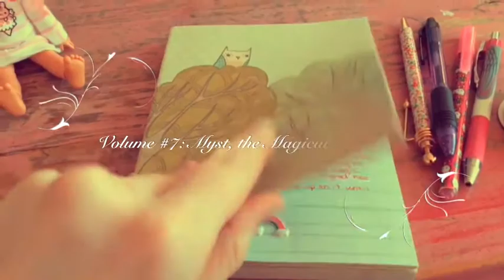Arthoniel's Home Volume 7: Myst, the Magical Alchemist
Myst is a magical alchemist who has singlehandedly created over 126,000 potions, poisons, heals, boosts, and other elixirs. Being immortal due to her own skill at the Philosopher's Stone, she has lived thousands of years and is behind many modern medicines. She asked me if she could set up a lab here so that she could remain hidden while she works and of course I could not say no. She informs me that her yellow hair was once natural blonde, but an elixir gone wrong turned it forever gold. She has moved in with many items, curious and strange, not least impressive, her collection of what looks to be real Hogwarts gear, She also disappears for long periods of time which makes me think she visits the school, if it exists. The other girls are eager to learn from her, but she is a secretive nut that is tough to crack.